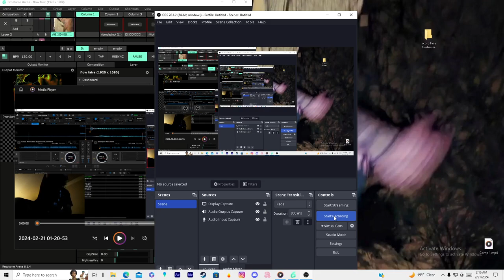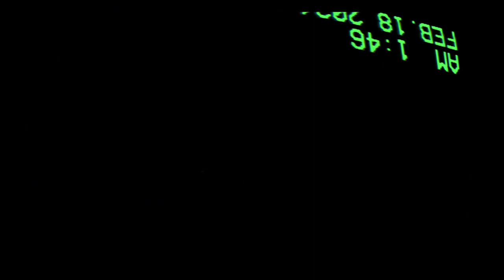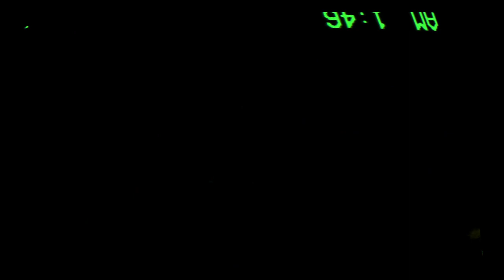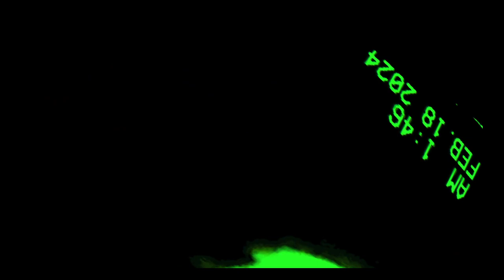scorpion face av neew mix so organic omg completly vegan wow much talent mucho thinking wow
this is a mix of stuff i like w visuals i made that i also like